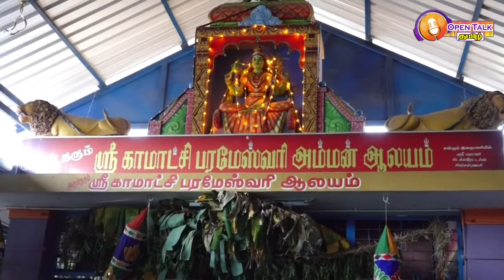வேட்டையன்பட்டி திருவிளக்கு பூஜை |SINGAMPUNARI Vedtianpatti THIRUVILAKKU POOJA |sivagangai Temple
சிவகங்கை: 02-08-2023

சிங்கம்புணரி காமாட்சி பரமேஸ்வரி அம்மன் ஆலய ஆடித்திருவிழாவின் சிறப்பு 1008 திருவிளக்கு பூஜை ஆயிரத்துக்கும் மேற்பட்ட பெண்கள் பங்கேற்று வழிபாடு..!

சிவகங்கை மாவட்டம் சிங்கம்புணரி வேட்டையன்பட்டியில்  அருள் பாலிக்கும்  அருள்மிகு அன்னை ஸ்ரீ காமாட்சி பரமேஸ்வரி அம்மன் ஆலய ஆடித்திருவிழா கடந்த ஜூலை 25 செவ்வாய்க்கிழமை அன்று காப்பு கட்டுதலுடன் துவங்கியது. அதைத் தொடர்ந்து ஊஞ்சல் தரிசனம் பால்குடம் பூத்தட்டு உள்ளிட்ட விழாக்கள் நிறைவு பெற்று இன்று 18 திருவிளக்கு பூஜை நடைபெற்றது.

            இந்த பூஜையின் முக்கிய அம்சமாக வந்திருந்த பக்தர்களின் பெயர்கள் பதிவு செய்யப்பட்டு அன்னையின் ஆணையாக குலுக்கல் சீட்டு மூலம் எடுக்கப்படும் நபருக்கு பிரதான விளக்கு கொடுக்கப்பட்டு பூஜைகள் ஏற்பாடு செய்யப்படும்.

           அந்த அடிப்படையில் சிங்கம்புணரியை சேர்ந்த முருகேஸ்வரி என்பவர் பெயர் தேர்வு செய்யப்பட்டதன் அடிப்படையில் காரணமாக அவருக்கு பிரதான விளக்கு பூஜை செய்ய அனுமதிக்கப்பட்டது

        மிகப்பிரமாண்டமான அரங்கில் நடைபெற்ற இந்த ஆயிரத்து எட்டு திருவிளக்கு பூஜையில் பெண்கள் மகாலட்சுமி நாமாவளி, திருவிளக்கு நாமாவளி, லலித சகஸ்ரநாமம் நாமாவளி உள்ளிட்ட போற்றிகள் நிறைவேற்றப்பட்டு குங்குமத்தால் அர்ச்சனை செய்யப்பட்டது.

           அதை தொடர்ந்து மகா தீப ஆரத்தி நடைபெற்றது. இந்த விழாவில் ஆயிரத்துக்கும் மேற்பட்ட பெண்கள் சுமங்கலிகள் கலந்து கொண்டு இந்த பூஜையில் பங்கேற்று சிறப்பித்தனர் வேட்டையன் பட்டி விஸ்வகர்மா கைவினைஞர்கள் சங்கம் மற்றும் பொதுமக்கள் ஏற்பாடு செய்திருந்த இந்த நிகழ்வில் ஏராளமான பக்தர்கள் கலந்து கொண்டனர்.

SINGAMPUNARI 1008 THIRUVILAKKU POOJA

 kuthu vilakku poojai SINGAMPUNARI

Vedtianpatti Sri Kamatshi Parameshwari Amman Temple

வேட்டையன்பட்டி  ஸ்ரீ காமாட்சி பரமேஸ்வரி அம்மன் ஆலயம்